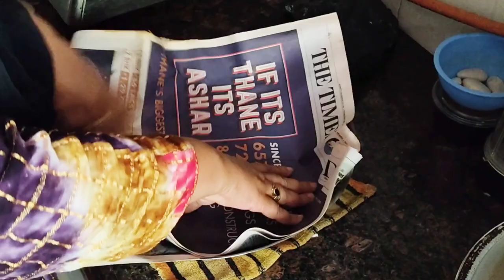मै ने किस तरह से टाइमएडजस्ट करते हुऐ दावत की तैयारी की /26th iftari/sasural walo ko bulaya iftaripar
preparation & time management of my work/26th iftari dawat/मै अपनी ऐनर्जीऔरटाईमकैसे बैलेन्स करती हूं